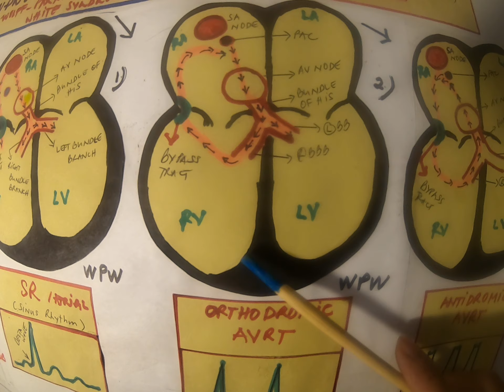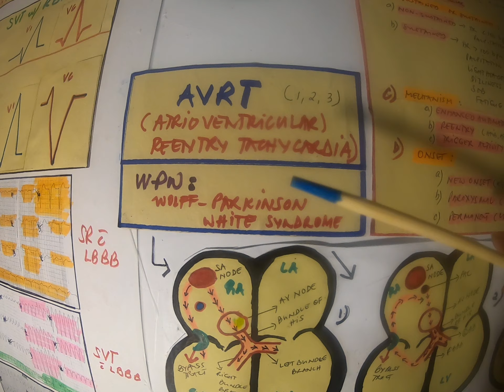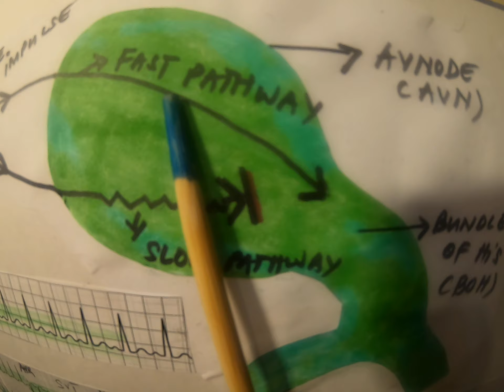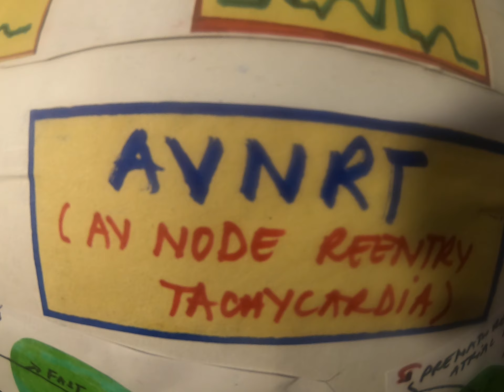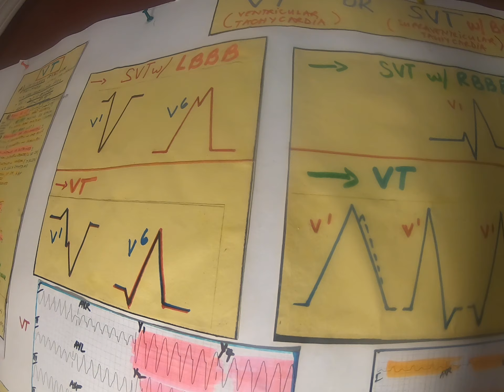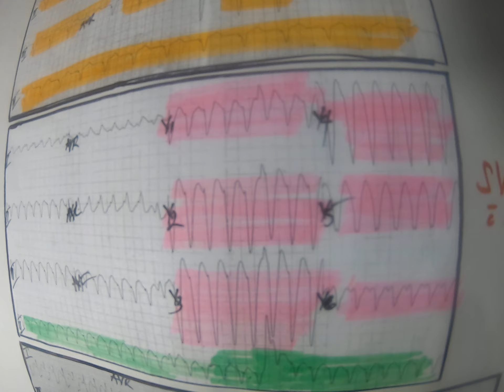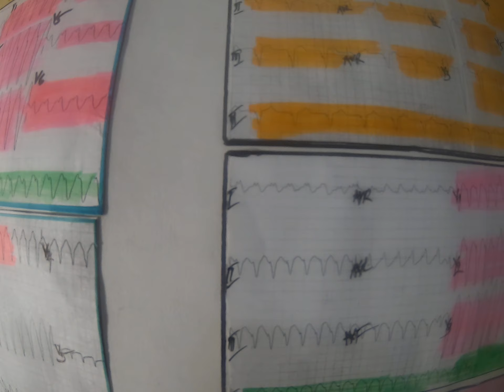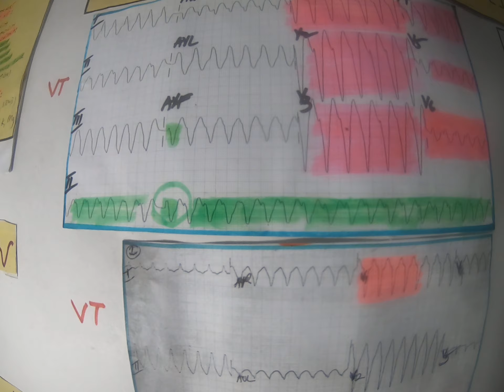Tag-5B: SVT W/ BBB ( VT OR SVT W/ BBB)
Same as in English